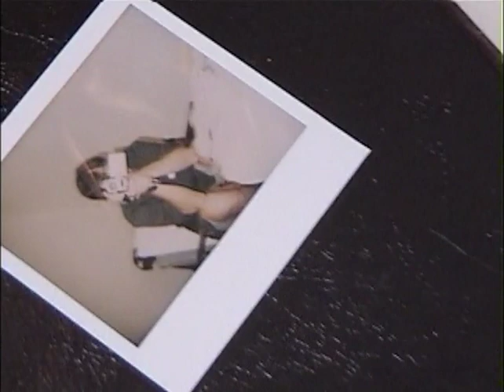Almost Famous (Music Video) - "Love Comes And Goes" (Nancy Wilson)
Almost Famous (2000) (Music Video) - "Love Comes And Goes" (Nancy Wilson) (Demo)
From the "Almost Famous - Untitled: The Bootleg Cut (Director's Edition) DVD
Dreamworks Pictures 2000

Music video for the original Nancy Wilson demo of "Love Comes And Goes" from the 2000 motion picture "Almost Famous". Included on the "Almost Famous - Untitled: The Bootleg Cut (Director's Edition) DVD.

Starring: Billy Crudup, Kate Hudson, Jason Lee, Anna Paquin, Fairuza Balk, Patrick Fugit, and more from the cast and crew of the 2000 movie, Almost Famous.
Written and Directed by Cameron Crowe